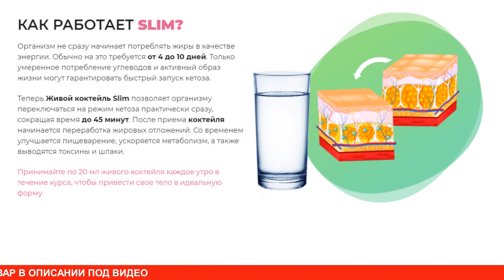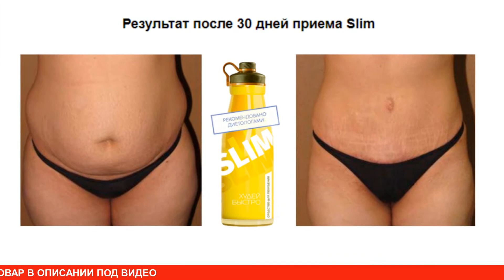Блокатор калорий SLIM коктейль для похудения купить, цена, отзывы. Обзор СЛИМ коктейля для похудения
Slim – коктейль для похудения поможет остановить набор массы тела, восстановит обменные процессы и предотвратит развитие различных заболеваний, связанных с ожирением. На сегодняшний день этот препарат является одним из наиболее эффективных и безопасных для здоровья. Простой и приятный на вкус коктейль направлен на уменьшение жировых отложений без потери мышечной массы. Он позволяет организму переключаться на процесс кетоза, когда для энергии расходуются не углеводы, а жир. Пребывая в кетозе, удается запустить процесс жиросжигания, что гарантирует похудение. Через полчаса после употребления данного средства запускается процесс расщепления жировых клеток, ускоряется метаболизм. Со временем происходят изменения в работе желудочно-кишечного тракта, нормализуется микрофлора кишечника. За полный курс удается сбросить лишний вес, восстановить обмен веществ и вывести из крови токсины, шлаки. SLIM коктейль для похудения купить можно перейдя по ссылке на официальный сайт. Коктейль слим отзывы имеет только положительные. На SLIM коктейль для похудения цена во время акции указывается со скидкой.

Блокатор калорий Slim прошел клинические исследования. Благодаря мощному жиросжигателю участвующим в исследованиях добровольцам удалось привести тело в порядок, восстановить функционирование организма и повысить самооценку. Диетологи рекомендуют данное средство для похудения всем, кто страдает от лишних килограммов. Входящие в состав компоненты расщепляют жиры, помогают пище лучше усваиваться. Курсовая терапия людей с избыточной массой тела приводит к желаемым результатам, гарантирует отсутствие побочных действий и синдрома привыкания. В отличие от веществ с химическими составляющими, данный препарат Слим производится на основе растительных компонентов, которые абсолютно безопасны для здоровья, не вызывают привыкания и вреда для организма.

Двухкомпонентный коктейль для похудения Slim начинает действовать только после смешивания. Порошок, содержащийся в крышечке, растворяют в емкости детокс-экстрактом. Полученный раствор в объеме 20 мл выпивают в утренние часы до еды. Курс похудения подбирается индивидуально, но обычно он составляет один месяц. Использование живого коктейля позволяет не только снизить вес, но и восстановить работу нервной, желудочно-кишечной и других систем. Коктейль Слим для похудения, за счет уникального подобранного состава, позволяет получить быстрый и заметный результат. Об этом говорят отзывы, которые оставляют покупатели на официальном сайте производителя, рекомендации и комментарии ведущих диетологов.

БАД. Не является лекарством. Все результаты зависят от особенностей строения организма. Имеются противопоказания. Необходима консультация специалиста.